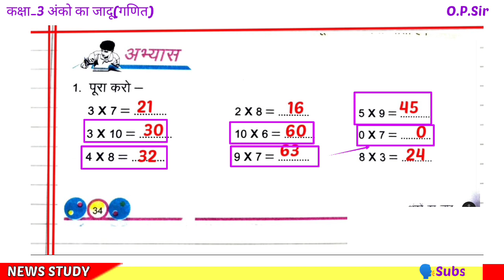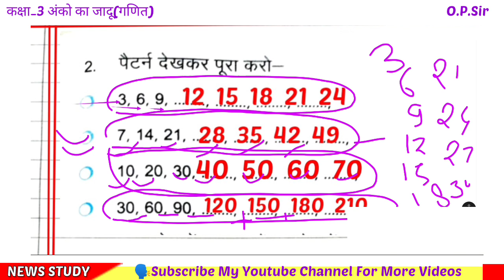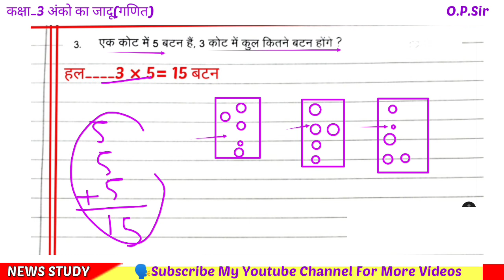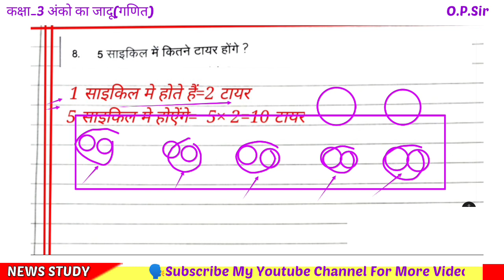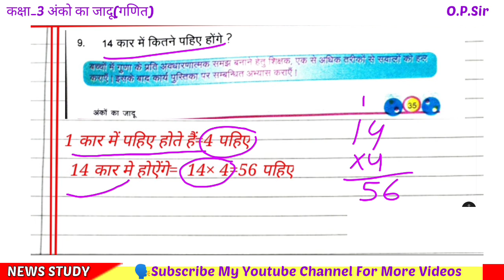कक्ष 3गणित(अंको का जादू) पाठ 4 सीको का कमाल//Class 3Mathe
👉Mathe in hindi
गणित हिंदी में।
🙏welcome in my youtube channel
🗣️आज के वीडियो मे आप देखेंगे कक्षा 3 गणित(अंको का जादू)से पाठ 4 सीकाे का कमाल हल प्रश्नावली
👉वीडियो को पूरा देखें और अब तक आपने अब तक हमारे चैनल को subscribe नही किया है तो अभी कर लें व welicon प्रेस कर लेना जिससे कि जब नया वीडियो आएगा आपको सबसे पहले जानकारी मिलेगी।
🙏वीडियो को Like व share जरूर करें।
टेलीग्राम ग्रुप को जॉइन करें।
🗣️gmail👇
कक्षा 3 (गणित अंको का जादू)
प्लेलिस्ट में सभी पाठों का संग्रह।
🗣️Yours Quries 👇
gintara class 3
gintara class 3 lesson 1
class 3 gintara
class 3 math
gintara
gintara class 2 chapter 1
gintara कक्षा 3
class 3 ncert maths
class 3 maths धारिता
class 3 to 12 in hindi medium
class 3 ncert maths in hindi
class 3 maths अध्याय 10
यूपी बोर्ड class 3 maths
class 3 maths chapter 10
class 3 ncert maths by mamsi kumari
class 3 ncert mathsअध्याय 10
class 3 ncert maths chapter 10 in hindi